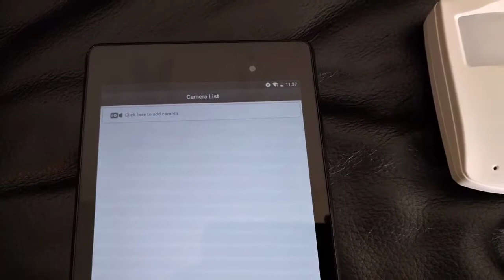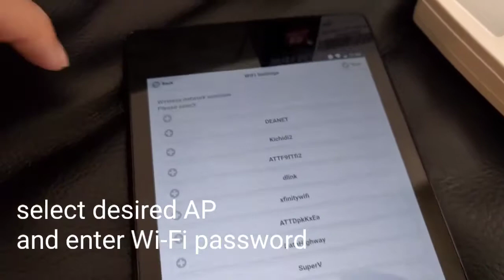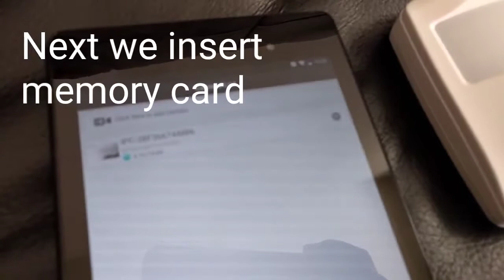Conbrov® WF28 HD Wireless Home Wifi Ip Hidden Video Camera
PROs:
- This camera is wireless. This is important for us as we don't have time to route wires to the IP camera from router.
- It supports HD resolution up to 720P HD. My old IP cameras are only up to 640x480 and I always wish there can be more detail in the recordings because some things are really hard to see like faces in low resolution. When in 720P mode, the video does have a lag around 0.5 second but that's pretty common on HD IP cameras. There is an option in APP to change resolution to 640x480 when you want smoother/faster video streams.
- It has a built-in MicroSD card slot for alarm-triggered auto recording. Memory card isn't included in the package though and I have to supply my own. Good thing is it supports up to 32GB so it's good enough for me to keep more than a few weeks of recordings (This depends on how often you have motion triggers in the view of the IP camera).
- The setup is simple and can be done with a smartphone. First you connect smartphone to the IP camera using WIFI and then setup the IP camera to connect to your HOME WIFI after restart in the smartphone APP. This is a much easier approach as older IP camera usually requires you to use physical cable connection to the IP camera first to setup WIFI and re-mount the IP camera. Most features in the IP camera is on by default so minimum user operation is needed.
- It has builtin IR LEDs and would auto switch ON/OFF based on light condition. The IR is good enough to see around 15-20 feet away.
- When needed I can turn on option in APP to receive audio from IP camera. This is useful when I want to hear what's going on. However, the audio quality/range is just average so don't expect to hear things from 5+ feet away clearly.
CONs:
- It doesn't have many advance options such as static IP, dynamic DNS support..etc. Also I couldn't find the port the IP camera used to stream so I can't use third-party apps to control/view the IP camera. This means that if you're looking to add more cameras, you'll have to purchase from Conbrov.
- The unit is NOT waterproof so make sure you mount it on somewhere dry.
- The speakerphone feature in APP does't work as stated in manual. I can hear sounds from IP camera but not sending my voice from it.
- It doesn't support PT (Pan / Tilt) control. Angle adjustment is done manually with the mounting bracket.